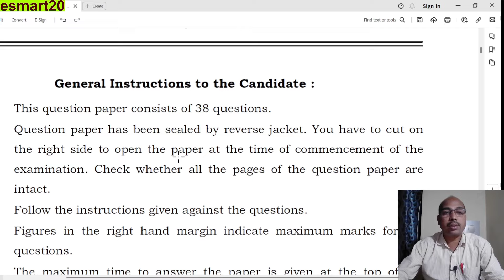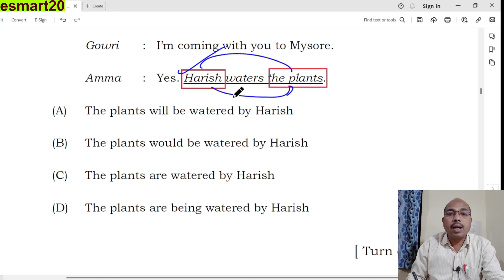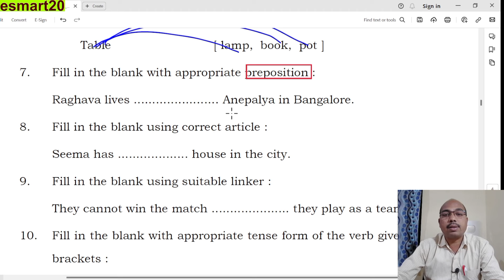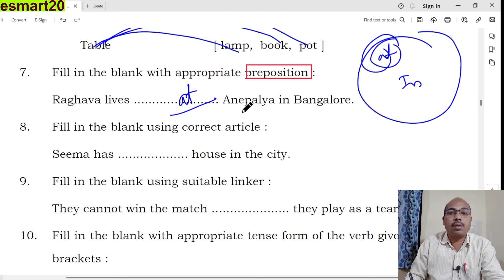1 SSLC Model Question Paper 2024 English | 18 Marks Answers | 10th ಮಾದರಿ ಪ್ರಶ್ನೆ ಪತ್ರಿಕೆ-ಉತ್ತರಗಳು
I explained the 1 SSLC Model Question Paper 2024 English | 18 Marks Answers | 10th ಮಾದರಿ ಪ್ರಶ್ನೆ ಪತ್ರಿಕೆ-ಉತ್ತರಗಳು |  through Kannada | in a very simple way and with lots of pictures ( 1 SSLC Model Question Paper 2024 English | 18 Marks Answers | 10th ಮಾದರಿ ಪ್ರಶ್ನೆ ಪತ್ರಿಕೆ-ಉತ್ತರಗಳು |   ). I have used a new method for you to understand ( 1 SSLC Model Question Paper 2024 English | 18 Marks Answers | 10th ಮಾದರಿ ಪ್ರಶ್ನೆ ಪತ್ರಿಕೆ-ಉತ್ತರಗಳು |  ). If you watch this video in its entirety without giving up, you will understand it very easily and you will say, "1 SSLC Model Question Paper 2024 English | 18 Marks Answers | 10th ಮಾದರಿ ಪ್ರಶ್ನೆ ಪತ್ರಿಕೆ-ಉತ್ತರಗಳು | " is very easy.

Your
Raju